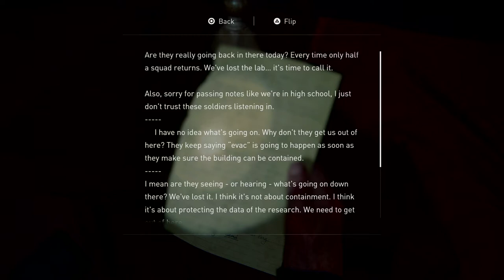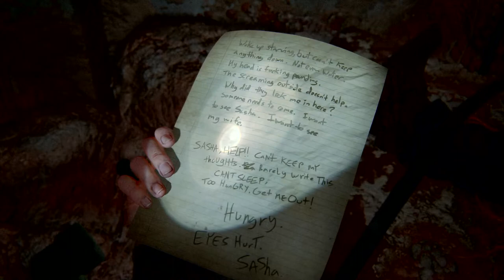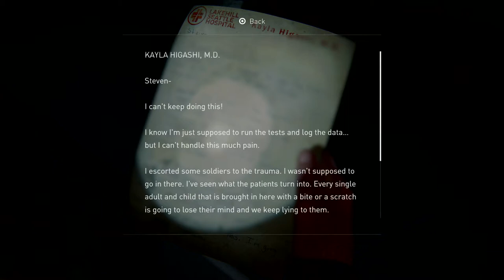The Last of Us™ Part II (PS4PRO) Walkthrough part 24 GROUND ZERO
Abby and lev make it to a wolf camp and has to go in and get medical supplies and she runs into a new infected